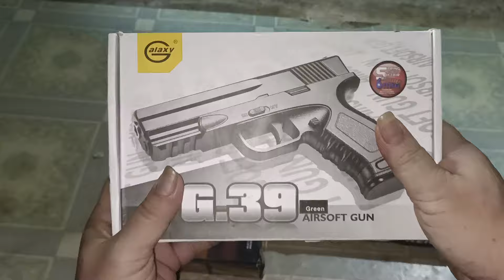SEKILAS INFO UTK OM YG SAYANG ANAK🤣INI UNIT PILIHAN SISA 2 YA OM.... YG GALAXY G39 UDH SOLDOUT 🙏